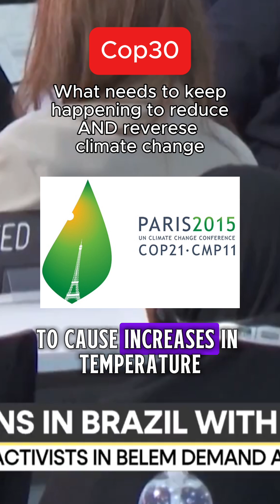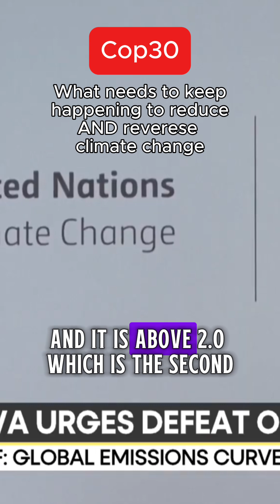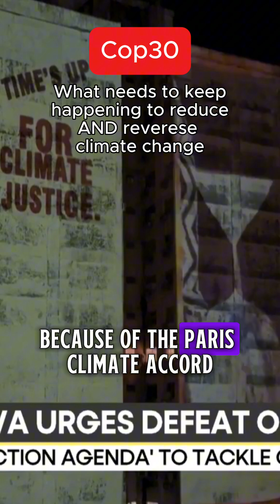COP30 has officially begun at the mouth of the Amazon River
COP30 has officially begun at the mouth of the Amazon River - with 145 agenda items and a world that’s 89% concerned about climate change.

The core mission? Hold the line on the Paris Agreement’s 1.5°C limit before Earth’s natural systems hit irreversible tipping points.

We are moving toward renewables - 90% of new electric generation worldwide now comes from solar and wind, led by China. But current commitments still put us on track for 2.3–2.5°C of warming by the end of the century.

To stay within reach of Paris goals, we need to triple to six-times our emissions reductions. As UN Secretary-General Guterres says: the path is steep, but it’s still possible.

The G20 drives 70% of global emissions. Their leadership - the U.S., China, India, Russia, Saudi Arabia, the U.K., and the EU - will determine the outcome.

We’ve made progress since 2015. Now we need to accelerate it.